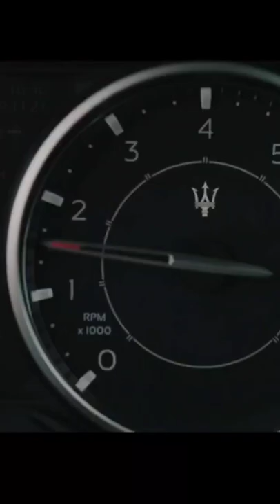Entrevistando a @HUECCOmusic por el lanzammiento de Bajo la Piel